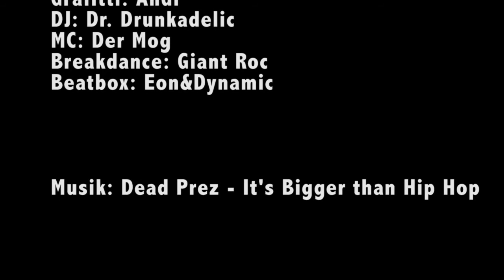Hip Hop Party im Zentrum 9